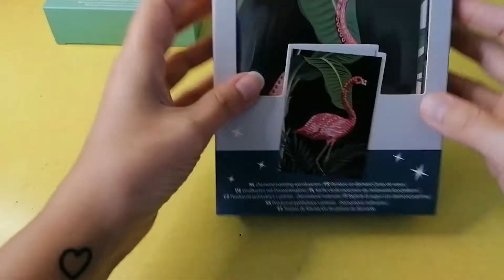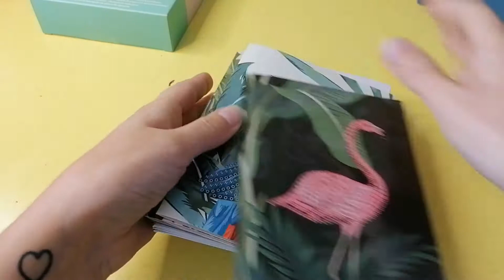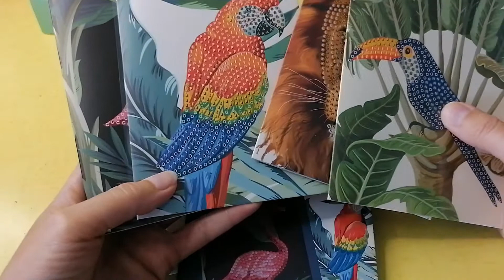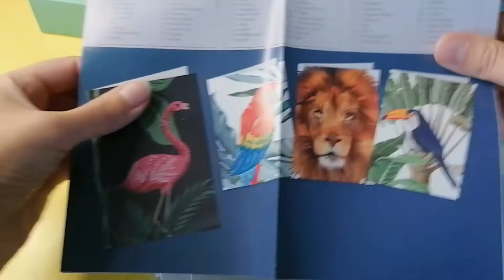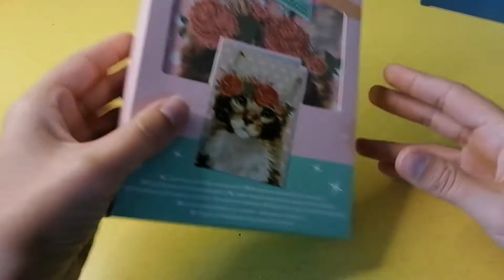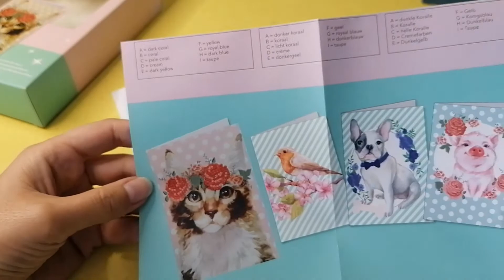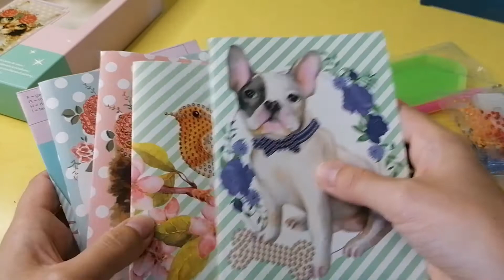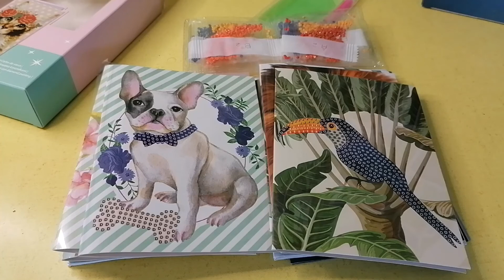DP - Unboxing Cartes Animaux Action 2020 - Diamand Painting